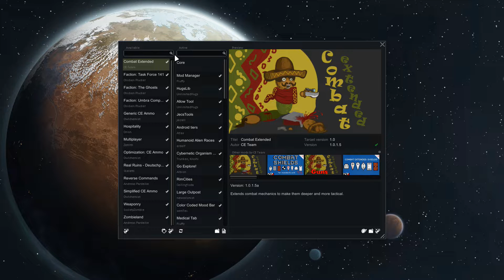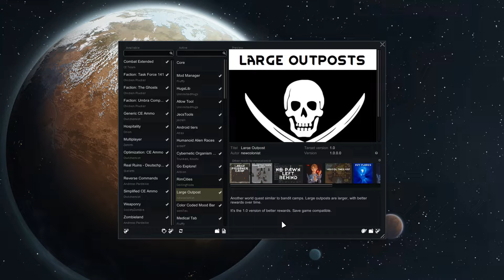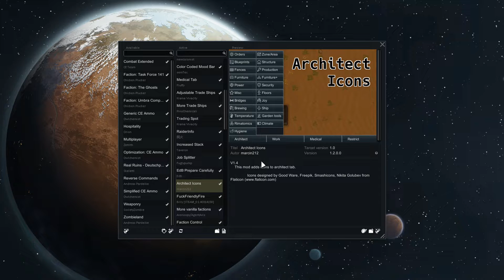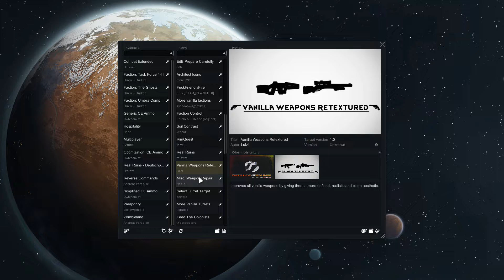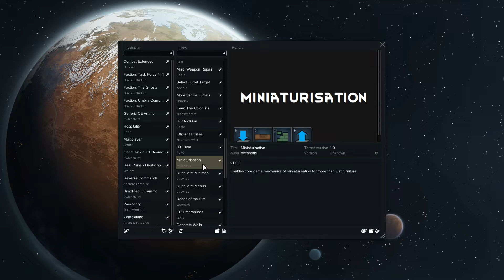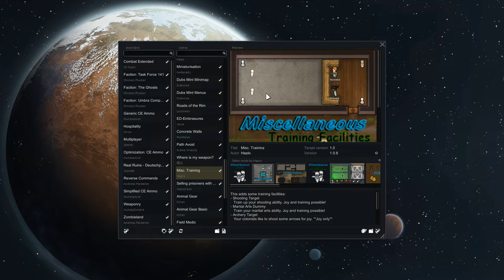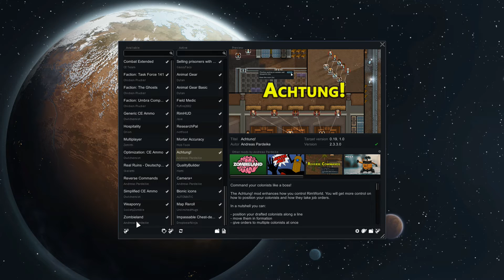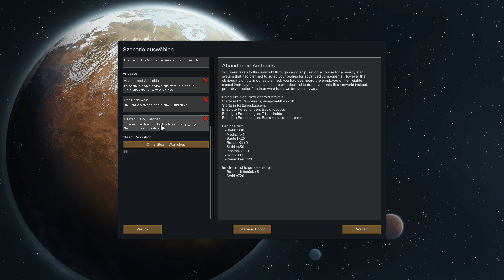RimWorld deutsch 1.0 - Roboter #0 [Mod-Vorstellung]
Eine Vorstellrunde aller Mods die ich in meinem neuen let's play nutzen werde.

Verwendete Mods:
-Mod Manager
-HugsLib
-Allow Tool
-JecsTools
-Android tiers
-Humanoid Alien Races
-Cybernetic Organism and Neural Network
-Go Explore!
-RimCities
-Large Outpost
-Color Coded Mood Bar
-Medical Tab
-Adjustable Trade Ships
-More Trade Ships
-Trading Spot
-RaiderInfo
-Increased Stack
-Job Splitter
-EdB Prepare Carefully
-Architect Icons
-FuckFriendlyFire
-More vanilla factions
-Faction Control
-Soil Contrast
-RimQuest
-Real Ruins
-Vanilla Weapons Retextured
-Misc. Weapon Repair
-Select Turret Target
-More Canilla Turrets
-Feed The Colonists
-RunAndGun
-Efficient Utilities
-RT Fuse
-Miniaturisation
-ED-Embrasures
-Concrete Walls
-Path Avoid
-Where is my weapon?
-Misc. Training
-Selling prisoners with no guilt
-Animal Gear
-Field Medic
-RimHUD
-ResearchPal
-Mortar Accuracy
-Achtung!
-QualityBuilder
-Camera+
-Bionic icons
-Map Reroll